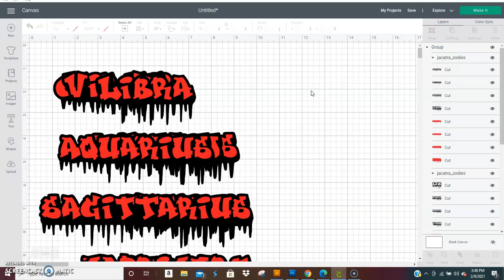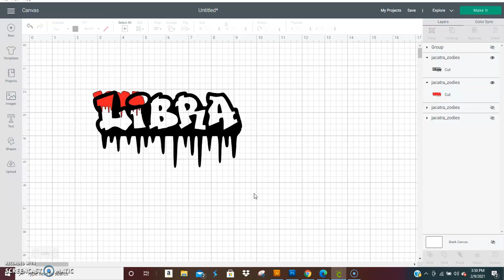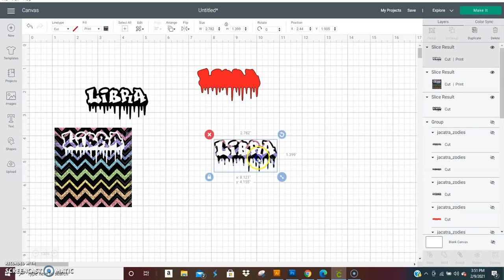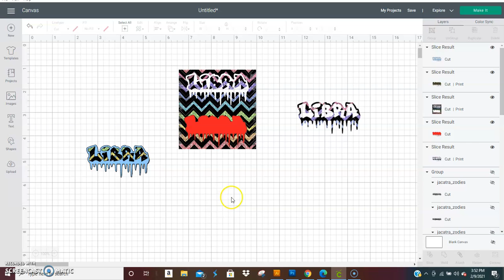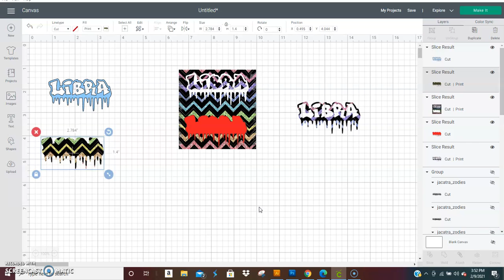How to use the Jacatra Zodies SVG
In this video I will show you how to use the Jacatra Zodies SVG from Arkisha Lewis Graphics link listed below.

Join our Facebook group (link below) for more videos and some beautiful free earring graphics.